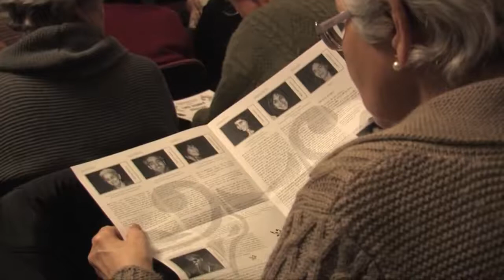Segona sessió del Cicle de Teatre de Valldoreix: Les Dones Sàvies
Representació de l'obra de Molière, 'Les Dones Sàvies' a la segona sessió del Cicle de Teatre de Valldoreix 2013.